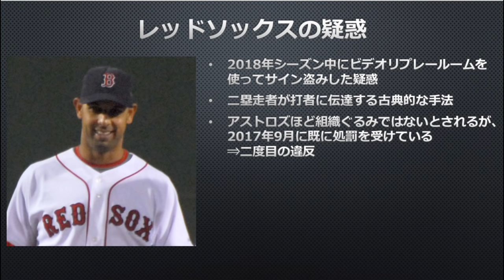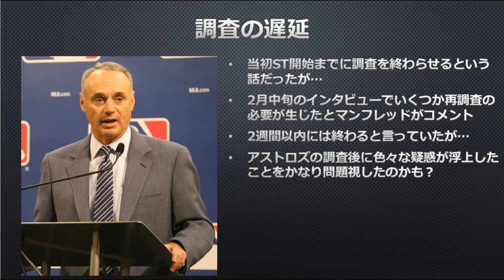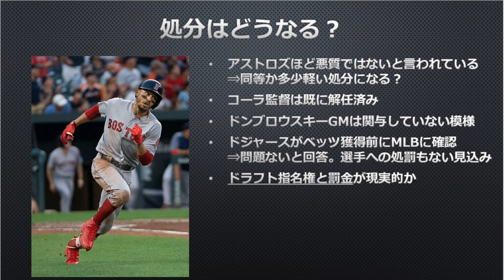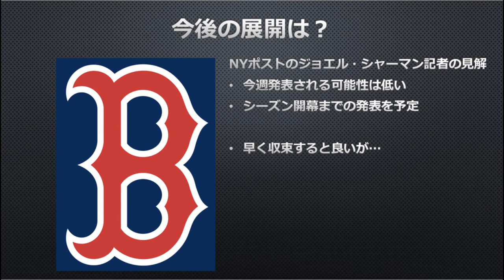【MLB】そういえばレッドソックスのサイン盗みの調査はどうなったの？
何かとサイン盗みではヒューストン・アストロズにばかり注目が集まりますが、現在ボストン・レッドソックスに対しても2018年シーズン中にビデオリプレールームを不適切に使ってサイン盗みを行ったとしてMLBによる調査が進められています。

当初スプリングトレーニングまでに調査結果を発表するとしていましたが、一向に発表される気配がありません。調査の現状を整理してみました。

■調査結果が出ました。
【MLB】レッドソックスのサイン盗みの全容が明らかに